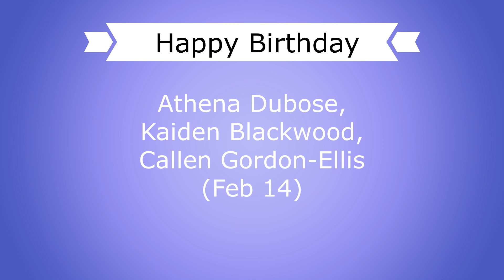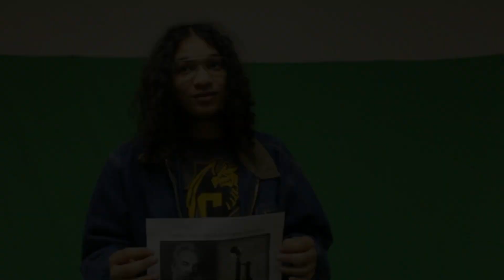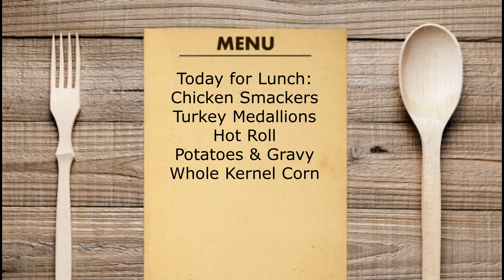Dragon tails 2 14 24